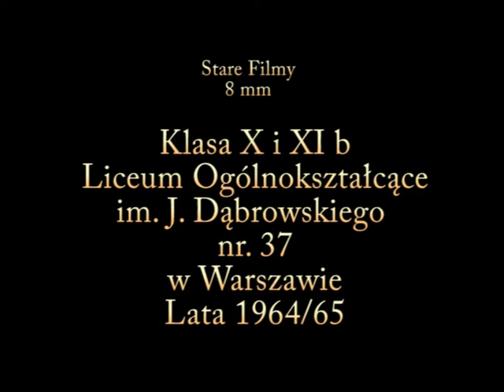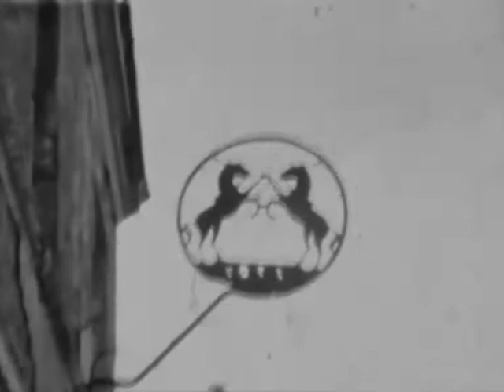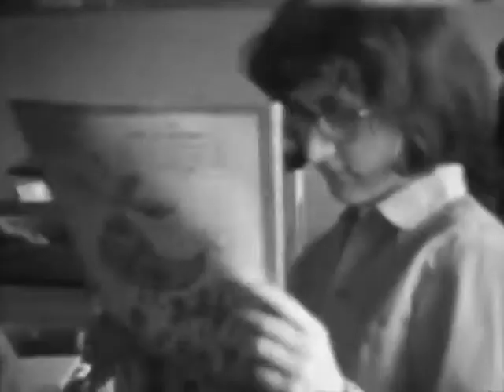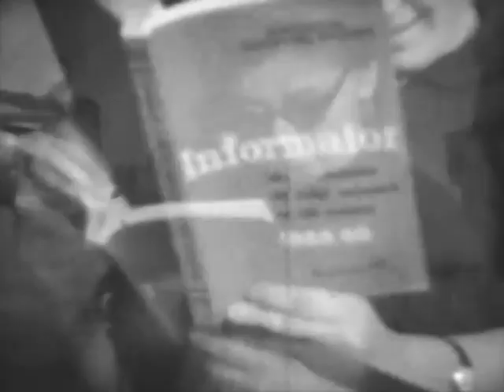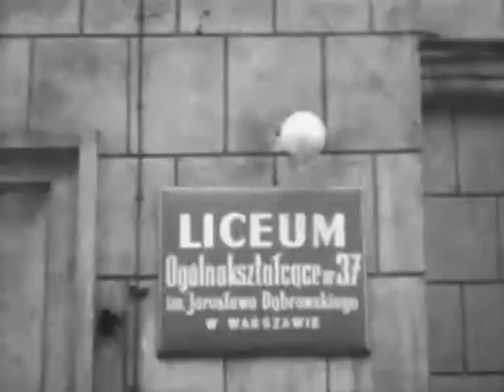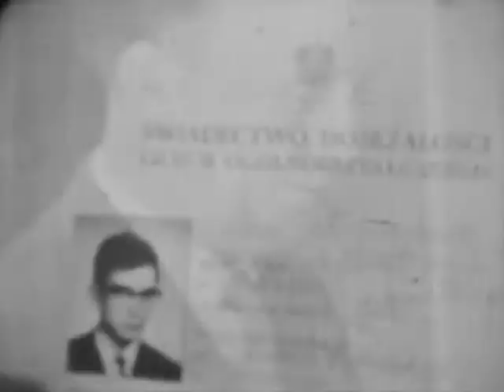Klasa X b i XI b Liceum im. J. Dabrowskiego w Warszawie - lata 1964/65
Jest to 8mm film z lat 1964/1965 autorstwa Pawla Kruszynskiego.
Film dokumentalny - nasza klasa, X/XI b, 1964/65 Liceum Ogolnoksztalcace nr. 37 w Warszawie, im. J. Dabrowskiego.